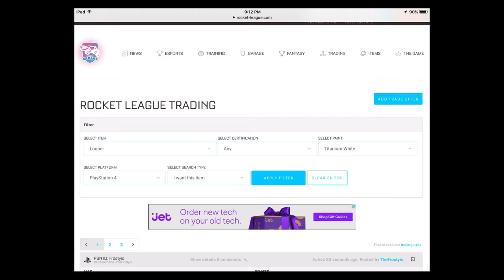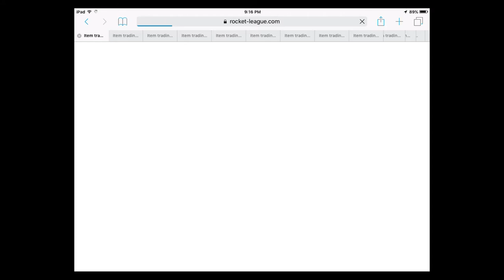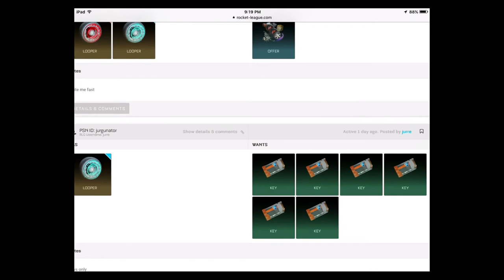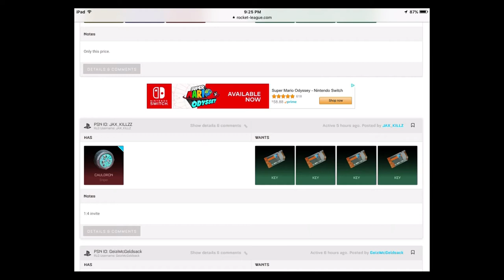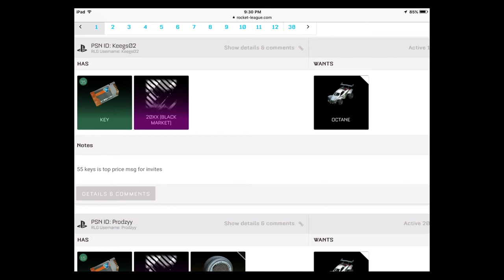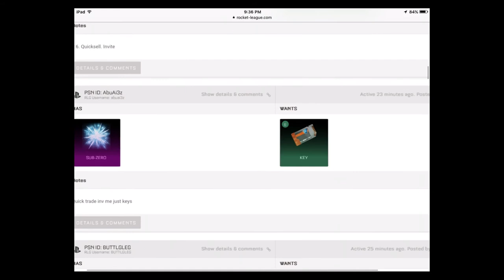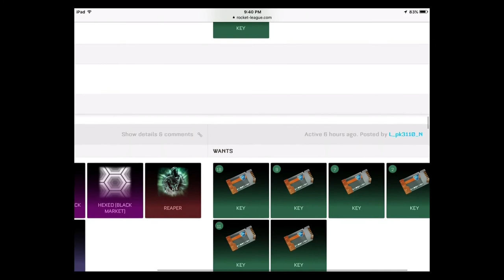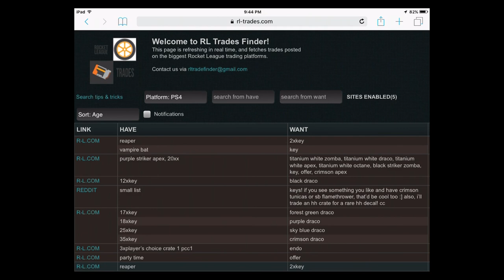Rocket League Market Watch Monday | Price Guide and Trends | 11/13/17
Welcome to a brand new series on the channel everyone, Rocket League Market Watch Monday. In this new series ill be going over tons of prices for all the Hot and trending items in the game

Quick version of Items prices in the Video

Titanium White Looper 25-27 keys
Crimson Looper 19-22 Keys
Sky Blue Looper 7 keys
White Cauldrons 18-20 keys
Sky Blue cauldron 5-7 Keys
White Disco 17-20 keys
White K2 3-4 keys
Sky Blue Zomba 10-12 keys
20xx 20 keys
Heatwave 18 keys (trending up)
Hellfire 9-10 keys
Sub-Zero 7 keys
Reaper 2 keys